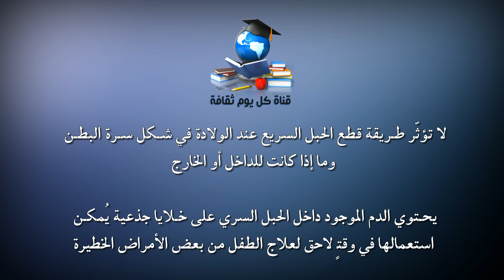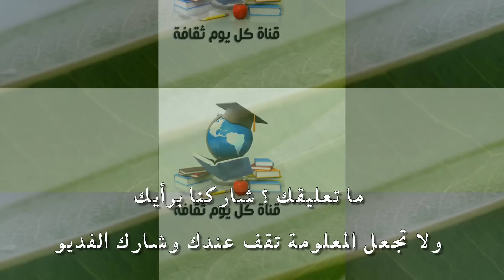ما هو الحبل السري ؟ ما لا تعرفينه عن الحبل السري - معجزة الحبل السري اغرب المعلومات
يعتبر الحبل السري هو وسيلة الربط بين الام و طفلها  و هذا الحبل السري يؤمن للطفل الوجبات الاساسية طوال فترة اقامته فى رحمها و هناك مميزات يتسم بها الحبل السري وتجعل منه
عاملا مهم في القرارات التى تتخذها الام بحق صحة اطفالها و سلامتة  واليكم اليوم ابرز هذه المميزات مقدمة من قناة كل يوم ثقافة
يتراوح متوسط طول الحبل السري للطفل مولود فى اوانة ما بين خمسون و سنون سم و يمكن ان يصل الحبل السري الى حد مأئة وثلاثة وثلاثون سنتم ا لدى الجنين الذي يقوم بكثير من الحركة فى الشهر الثالث  من الحمل
يتغلف الحبل السري في شكل طبيعى بطبقة رفيعة من الهلام الموجود مخصوص لحماية شراين الطفل و الاوردة من التجعد و الانسحاق فالحبل السري ليس فقط للطعام والشراب
وفي الاجمال يلتف الحبل السري حول عنق الطفل ولا يشكل هذا اى خطر ومن دون ان يتسبب له باى مشكله صحية او حتى اى مضاعفات و الخوف فى مثل هذه الحالات لا يكون من فكرة التفاف الحبل حول العنق بل من  فكرة انضغاط الاكسيجين داخل الحبل السري و عدم بلوغة للطفل
ويحتوى الحبل السري على وريد لنقل الدم فورا الغنى بالاكسيجين وايضأ العناصر الغذائية الهامة الى الطفل و شرايين للتخلص من الفضلات و الدم الخالى من الاكسيجين وكل هذا ليس كل شيىء عن الحبل السري
لا تتسبب قطع الحبل السري بأى الم نظرا الى خلوه تماما من الاعصاب
لوجود الحبل السري و المشيمة ايضأ الذين ينقلان المواد و العناصر من الطفل و الية لا بمكن لدمة و ايضا دم امة ان يمتزجا ابدمع بعضً
لا تؤثر ابدا طريقة قطع الحبل السري السريع عند الولادة في شكل سرة البطن وما اذا كانت للداخل او ايضأ كانت للخارج
ويحتوى الدم الموجود داخل الحبل السري على خلايا جذعية بمكن لها استعمالها فى وقت لاحق لعلاج الطفل من بعض ااتمراض التى تعتبر خطيرة